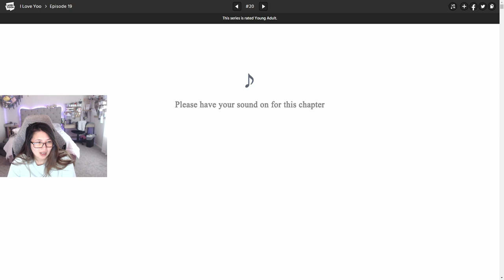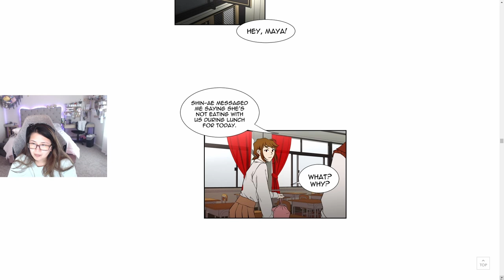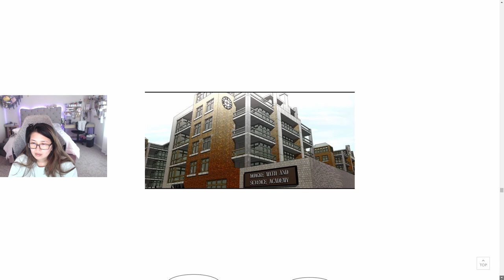I Love Yoo - Episode 19 (Eng)